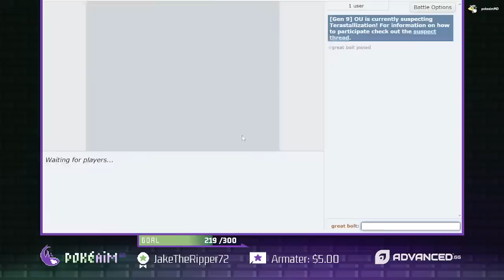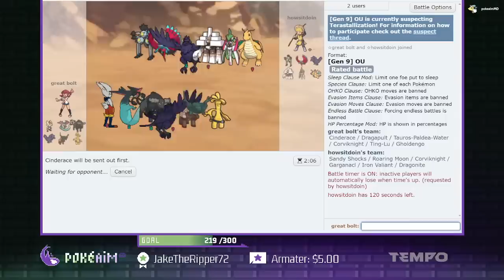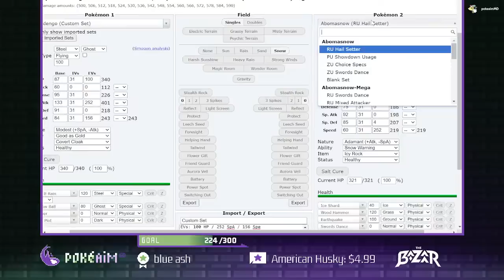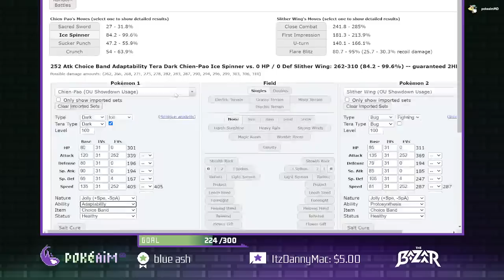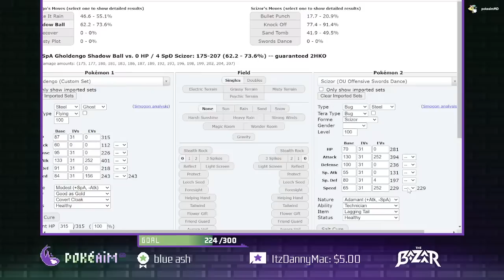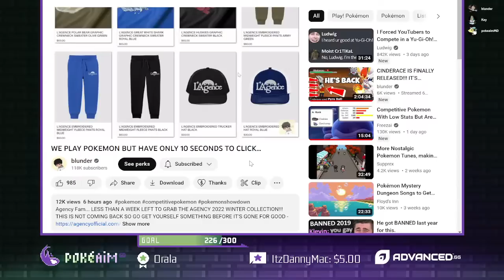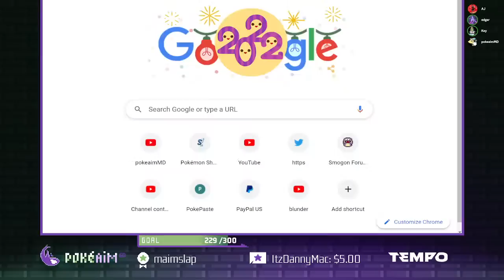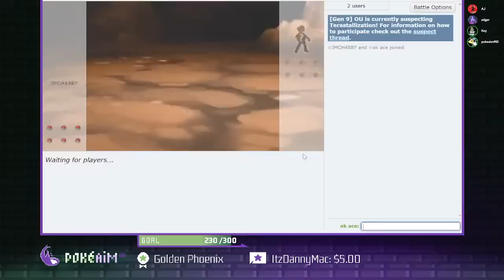CINDERACE THE ULTIMATE MOVIE! Pokemon Scarlet and Violet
Cinderace is back in Pokemon Scarlet and Violet! Just how good is it? Find out!

Buying the games or anything via my best buy links helps me out: